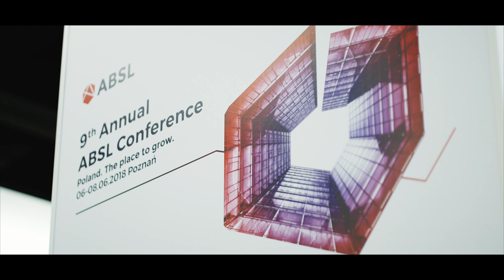Focus on People - JLL at 9th ABSL Conference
Zobacz film z największego spotkania sektora usług dla biznesu w tym regionie świata oraz relację z projektu Focus on People przeprowadzonego na stoisku JLL.

BazaBiur.pl to najlepsza wyszukiwarka biur w Polsce, a jednocześnie portal tematyczny poświęcony nieruchomościom biurowym. Znajdziesz tu najnowsze informacje z rynku, artykuły ekspertów, wywiady z przedstawicielami branży, a dzięki wirtualnej rzeczywistości przespacerujesz się także po najbardziej prestiżowych biurowcach w Polsce.